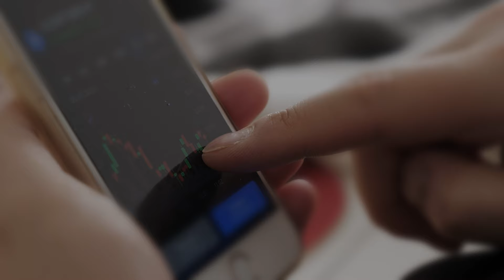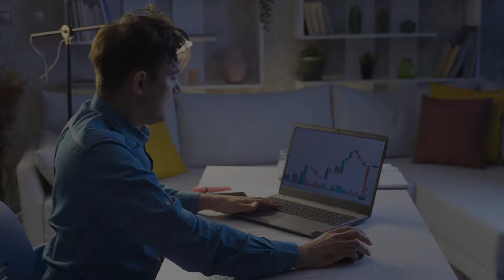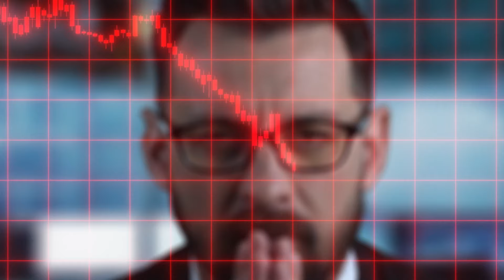Emocje Tradera (Wpływ Emocji Na Decyzje w Tradingu)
Wpływ emocji na decyzje w Tradingu jest olbrzymi. Dlatego to właśnie emocje Tradera będą na końcu determinować jego końcowy wynik na giełdzie. A więc jak podejść do tematu, żeby był on jak najbardziej zbliżony naszym oczekiwaniom? Jak opanować emocje? Jak inwestować, żeby nasze decyzje w tradingu były w większości trafne? Zobacz wideo i dowiedz się, jak emocje wpływają na nasze decyzje, a tym samym rynki finansowe i co zrobić, żeby nie przeszkodziły w osiągnięciu wymarzonych rezulatów.

🚫WAŻNE: Zgodnie z nowymi wytycznymi UOKiK informuję, że film zawiera Autopromocję, czyli promocję marki własnej ,a także reklamę brokerów takich jak ICMarket oraz NAGA broker, za które twórca dostaje wynagrodzenie w ramach afiliacji.

🚫WAŻNE: Przed rozpoczęciem korzystania z produktów, zapoznaj się z informacjami na temat ryzyka